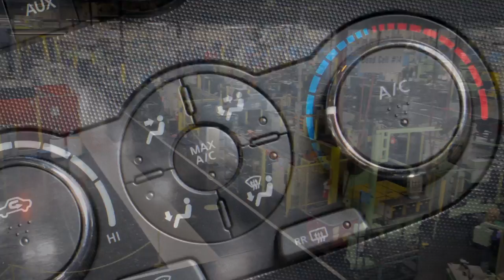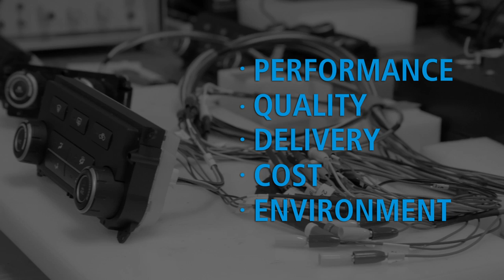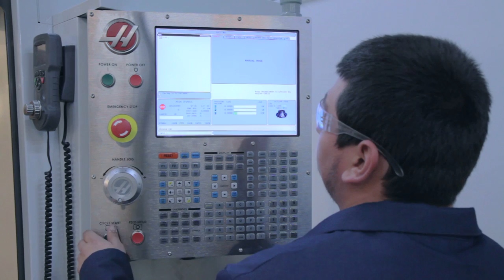Calsonic v2 FINAL web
Welcome to Calsonic Kansei! You'll find our spirit of partnership in every division, every plant, every assembly line, and in everyone one of us!
We're more than parts-we're a partnership. After the merge of Calsonic North America and Kantus Corporation in 2000, CalsonicKansei North America was born. So you see, partnership is in our DNA.

With centers of excellence throughout North America and over 17,000 team members around the world, CKNA is dedicated to being your most valued and trusted parts supplier.

If you are interested in learning more about the opportunities that CalsonicKansei can offer you as a customer, supplier, or potential customer. *New website to be revamped and up by early 2012!